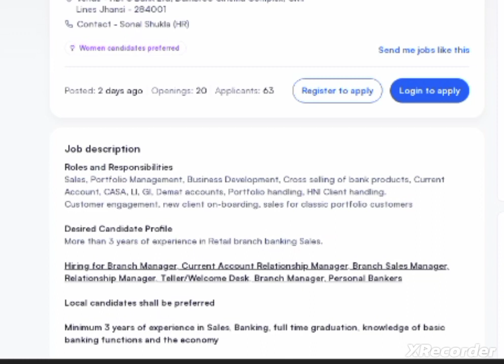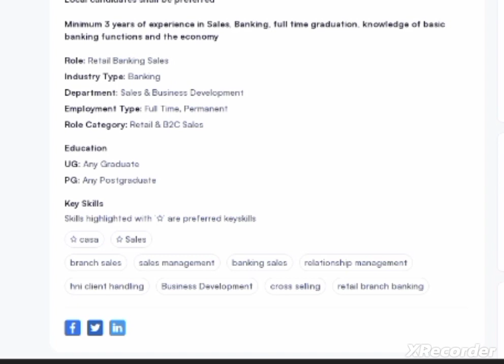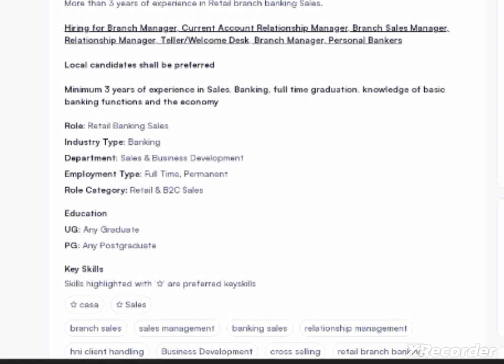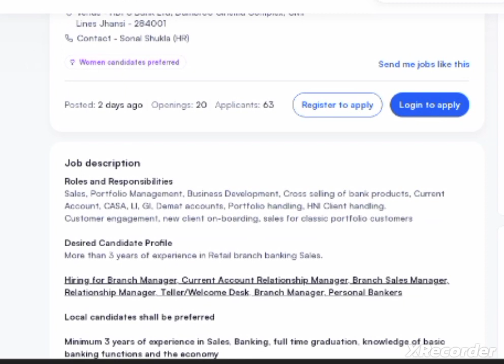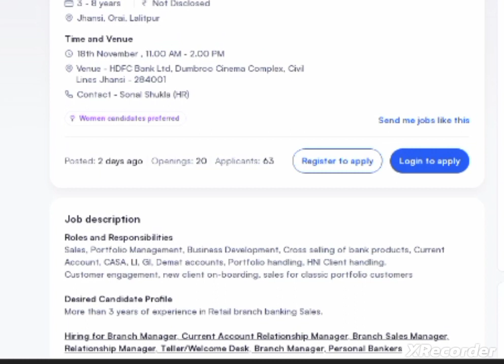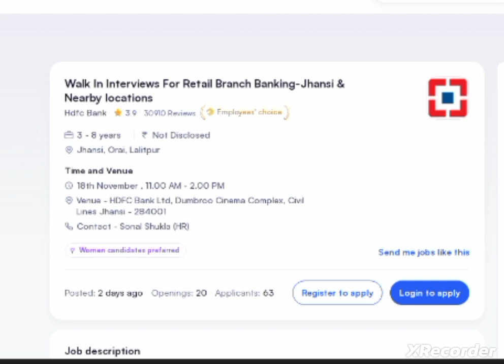Bank Job, HDFC Bank Hiring, Banking Job. Sales Operations Job, job in UP.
Lowest Price 5G Mobile at Amazon
Cheap and best Laptop at Amazon
Pocket Friendly Store on Amazon
Table For Laptop
The Best Reasonable Price Laptop on Amazon
Best earphone with mic festive offer on Amazon